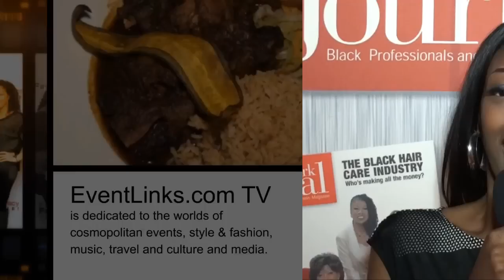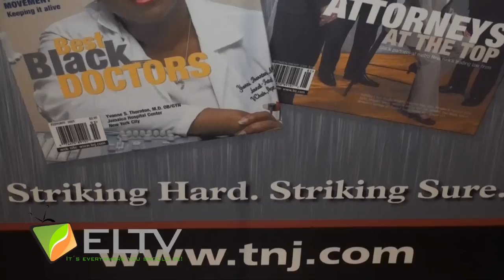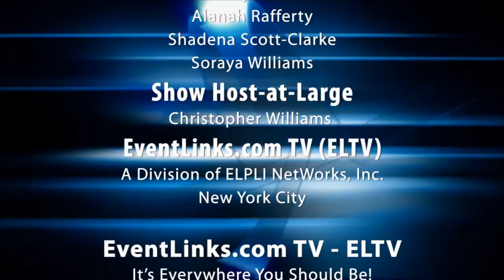Network Journal 40 Under Forty Awards achiever Antonious Porch - June 2011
Network Journal 40 Under Forty Awards achiever Antonious Porch Interviewed By Shadena Scott-Clarke ELTV Host.

Antonious Porch,
SENIOR VICE PRESIDENT and DEPUTY GENERAL COUNSEL—DIGITAL MEDIA, GLOBAL LICENSING and ANCILLARY BUSINESSES
NICKELODEON—MTVN KIDS AND FAMILY GROUP NEW YORK CITY

The Network Journal celebrated it's 14th consecutive annual class of "40 Under Forty" high achievers. As in previous years, the men and women under 40 years old who made the 2011 list are being honored for their outstanding careers, entrepreneurial leadership and community service.

Eventlinks.com/eltvshow
It's Everywhere You Should Be!

NEW YORK CITY'S LIFESTYLE ONLINE MAGAZINE  TV SERIES

EventLinks.com TV programming is dedicated to the worlds of urban events, style & fashion, music, travel and culture and media.

EventLinks.com TV -- We will feature live-event coverage, celebrity interviews, original features, gossip, reviews and games during our show.

for video viewing of our show.

EventLinks.com TV
Produced By ELPLI NetWorks
Executive Producer: Wayne Shields